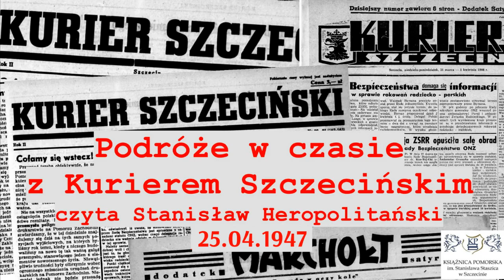Podróże w czasie z Kurierem Szczecińskim. Czyta Stanisław Heropolitański. 25.04.1947 r.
Fragment "Kuriera Szczecińskiego" z 25 kwietnia 1947 roku czytany przez doświadczonego lektora i dziennikarza Stanisława Heropolitańskiego.